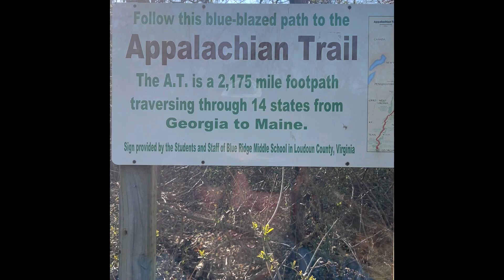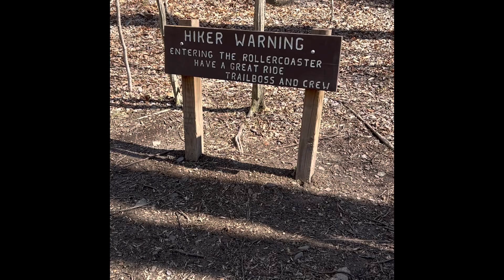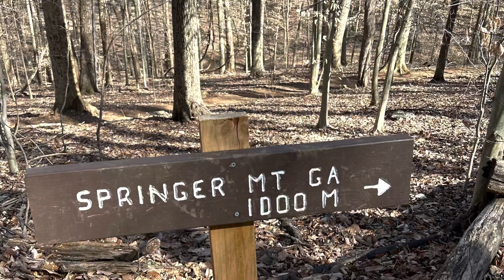Appalachian Trail - Ashby Gap to Snickers Gap (Rt 50 to Rt 7)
This is a 15 mile day hike from Ashby Gap (Rt.50) to Snickers Gap (Rt.7) on the Appalachian Trail (northbound).  The majority of the miles are part of “the roller coaster” section of the AT.  The weather is perfect for March and the terrain was a good training hike for the CDT.  This is a good long day hike on what I consider an unremarkable yet still interesting section of the AT.  I am joined on the hike by my friend Brian.  A good day!